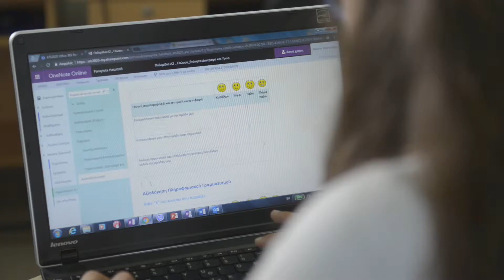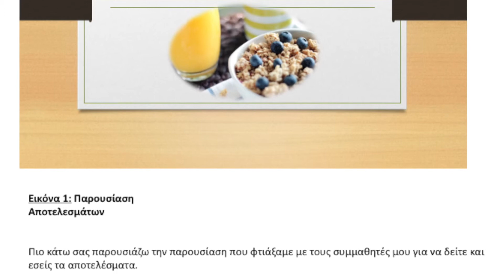ePortfolio-Μελίνα Σταυρινίδου/Γυμνάσιο Πολεμιδιών